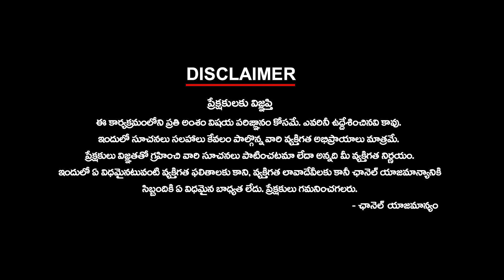దేవీ నవరాత్రి పూజలు Day 1 | Swarna Kavachalankrutha Durga Devi | Navaratri | Dussehra